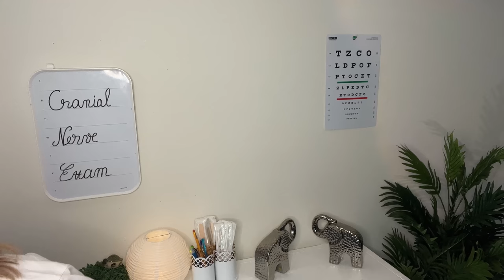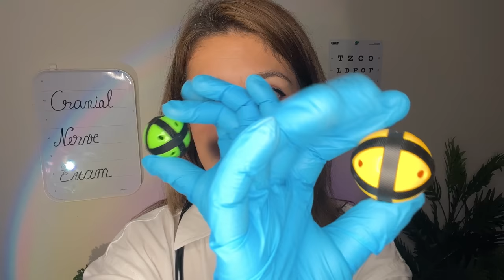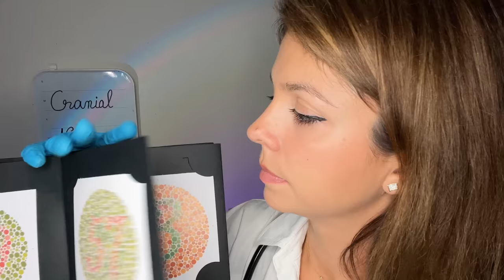[ASMR] Detailed CRANIAL NERVE EXAM (Personal Attention Revolving Around Your 5 Senses)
[ASMR] Holistic & Detailed CRANIAL NERVE EXAM (Personal Attention Revolving Around Your 5 Senses)  This is an ASMR medical role-play SOFT SPOKEN for tingle immunity so sleep well! Dr Mad way I'll help you relax with this asmr CNE for medical asmr fans and cranial nerve examination lovers. Relax with this long detailed video !

Timestamps:
00:00 intro (sponsorship intro and patient information, pencil writing triggers)
7:14 gloves & vital signs (blood pressure, heart rate, temperature, oxygenation)
11:55 heart and lung exam (stethoscope triggers, permission to touch you)
14:44 FACIAL SENSATION (face touching, sharp or dull triggers, hot or cold)
24:09 Smell & Taste exam (describe and label the smell and taste)
33:16 eye exam (light triggers, follow my finger, follow my instructions triggers)
40:17 ear exam & whisper test (BINAURAL close-up whispers, otoscope triggers, tuning fork)
46:08 neurological reflexes (neuro hammer)
46:58 cognitive assessment (guess the object in your palm)
49:30 outro

**Wear Headphones**
This is an ASMR medical role-play, I'm not a real doctor and if you have a medical condition please consult with your physician. This video does not display accurate information therefore none of the information should be taken as accurate/truthful facts.